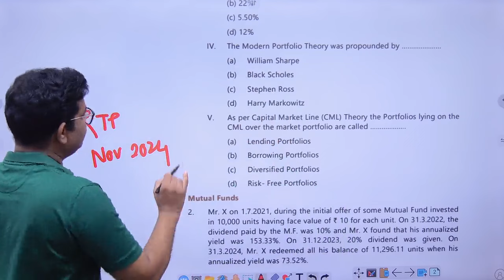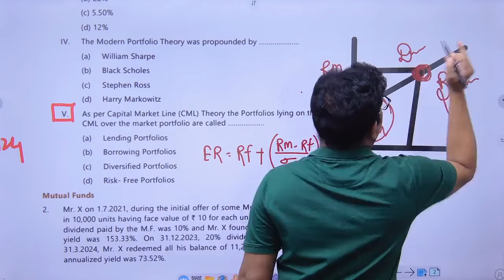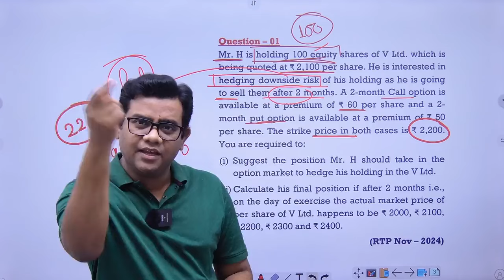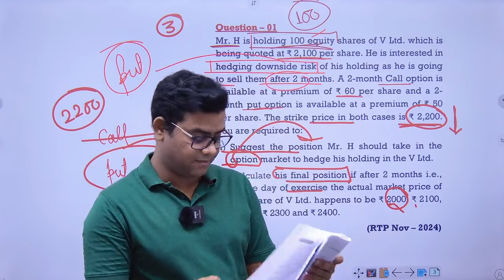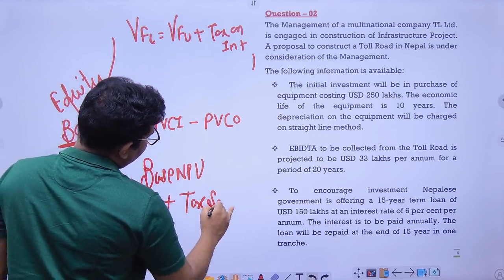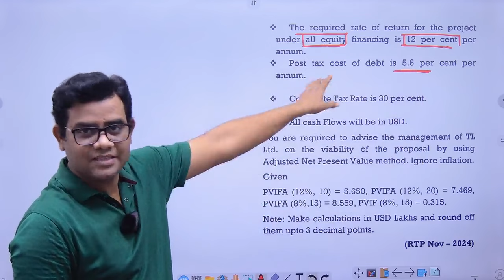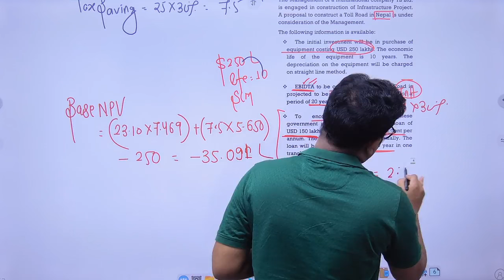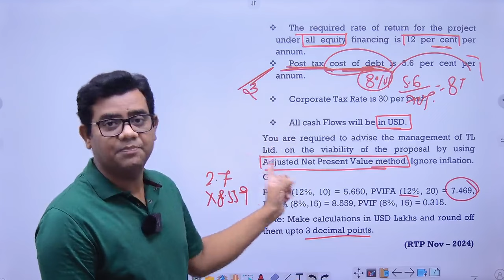New Questions of RTP Nov 2024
RTP, MTP I & MTP II